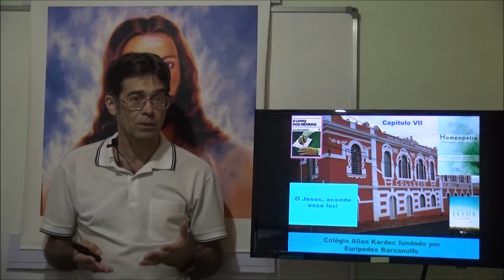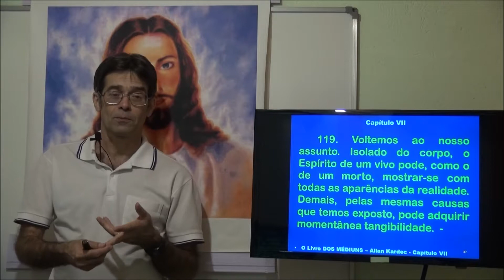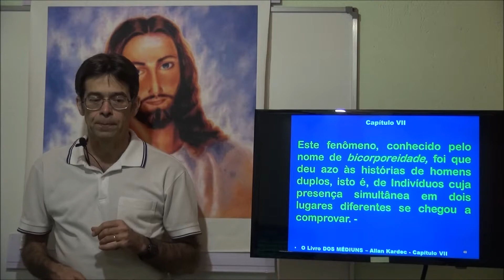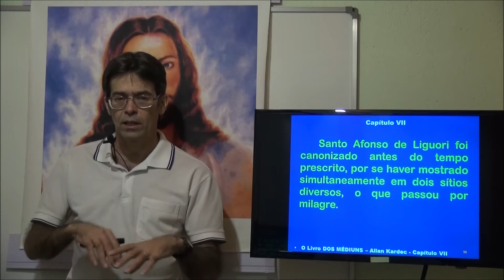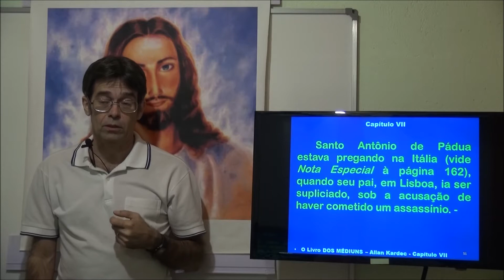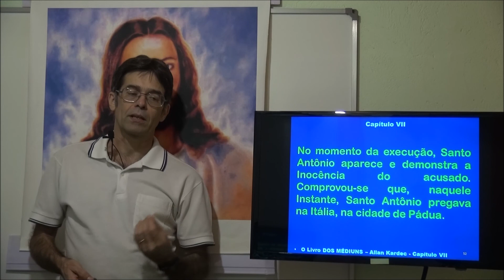Santo Afonso de Liguori e Santo Antônio de Pádua. 119-1, Cap 07. 2P. O Livro dos Médiuns - Gelson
Capítulo 7. Da bicorporeidade e da transfiguração(119-1). Santo Afonso de
Liguori e Santo Antônio de Pádua. Segunda Parte. Das manifestações espíritas.  O Livro dos Médiuns. Allan Kardec.
Gelson - O Livro dos Médiuns - Cap 07 - 2p- 119-1 - Da bicorporeidade e da transfiguração.